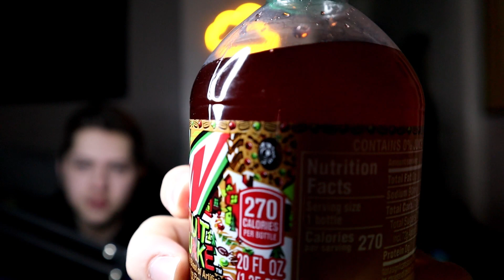Reviewing [NEW] Mountain Dew Fruit Quake W/ Special Guests!